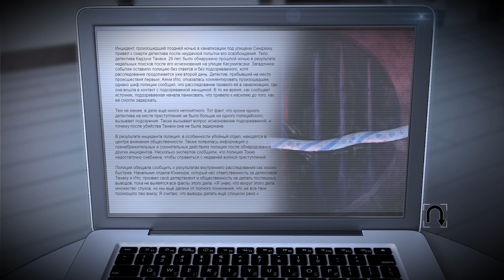Tokyo Dark - НЕРВНЫЙ СРЫВ # 3